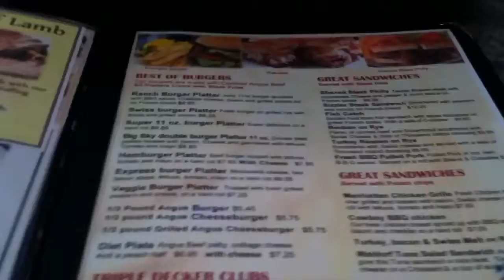East Ridge Family Restaurant (#1.2)